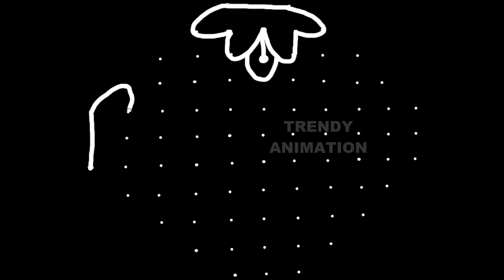11*3dots very easy and simple kolam | Simple chukkala muggulu | Chukki rangoli | Kolam designs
11*3dots very easy and simple kolam | Simple chukkala muggulu | Chukki rangoli | Kolam designs |